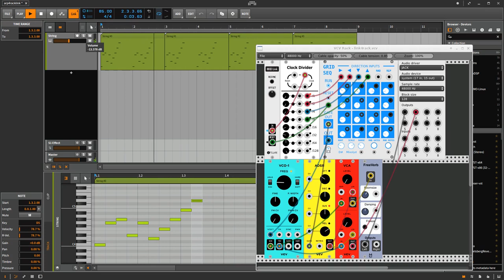Link for Rack with Bitwig Studio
A brief demonstration of tempo sync between VCV Rack 0.5.0 and Bitwig 2.2.2 using the Ableton Link module from Stellare Modules, on Linux Fedora 23.